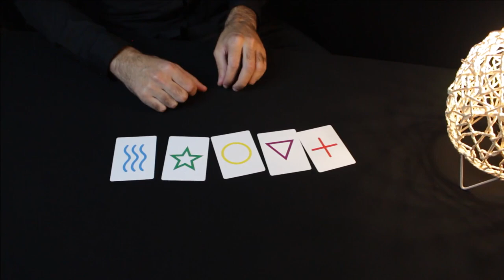Bicycle Special ESP Playing Cards (plus 15 Online Effects)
The SPECIAL ESP deck is an assortment of poker cards including 25 standard ESP cards and 31 gaff cards printed on the most popular cards in the world of magic: Bicycle Rider back.

In addition to this 56 cards, you will have access to a tutorial video (1h35) explaining 15 routines that can be performed with the cards included in the SPECIAL ESP deck.

The SPECIAL ESP deck is composed of:
25 standard ESP cards (5 circles, 5 crosses, 5 waves, 5 squares, 5 stars)
11 double face ESP cards
5 colored ESP cards (circle, cross, wave, star, triangle)
4 ESP Smiley Cards
4 special symbols cards
2 gender symbol cards (female, male)
1 negative star card (white star on black background)
1 ESP House Card
1 tic-tac-toe card
1 black triangle card
1 card: 5 ESP symbol on 1
Here are some routines explained in the tutorial video:

Wild Cards: You present your spectator with 5 cards with a black square on the face of each card. One by one the cards will magically transform to reveal the other ESP symbols which will be in color.

5 symbols in 1: The spectator chooses a card from the ESP deck. Then you reveal the prediction you have in the case to show that the chosen symbol is indeed on the prediction card. But this card contains the 5 ESP symbols that the spectator can choose. After a magical gesture the card is transformed to show only the spectator's symbol.

The Assistant: The spectator chooses a card from all the ESP cards. Then you present the card with your assistant on it which is made up of all the ESP symbols. You turn this card over and rub it against the spectator's card. When the card is turned over again, you discover that the assistant has only one eye left because the symbol chosen by the spectator has disappeared.

Influence: You ask the spectator to take the deck in their hands, turn the cards face up one by one, and stop when they want to in order to pick a card at random. Once the card is chosen, you can reveal that your prediction card has the exact same symbol as the spectator's card.
56 cards (Bicycle Rider back) printed by US Playing Cards Company
An assortment of gaff cards with exclusive cards
15 Routines explained
Instructional video included (1h35) in English and in French
Available in red and blue